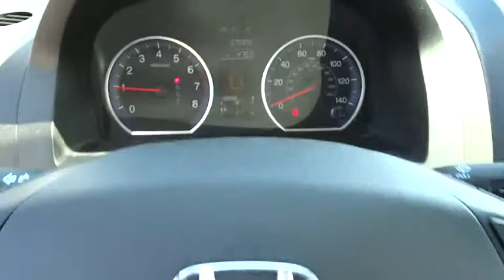2009 Honda CR-V San Antonio, Austin, Houston, Boerne, Dallas, TX H152778B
2009 Honda CR-V

Gunn Honda
14610 IH-10 W